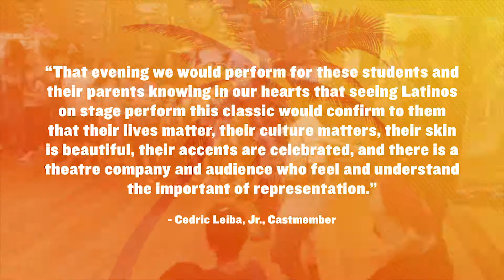TUTS Cast of GUYS & DOLLS Visits Crespo Elementary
The performing arts has the power to inspire and connect. We are grateful for the kids we have the privilege to serve.